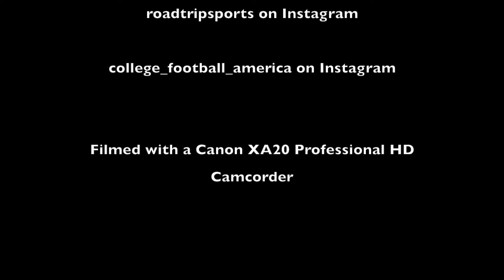CFA Stadium Spotlight: New Albany Bulldogs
The home stadium of the New Albany Bulldogs in Indiana.